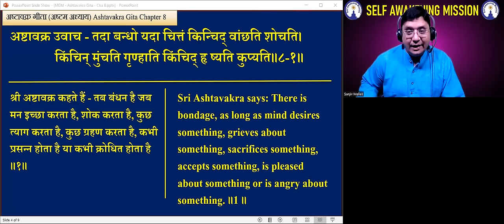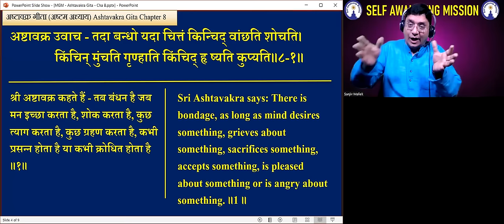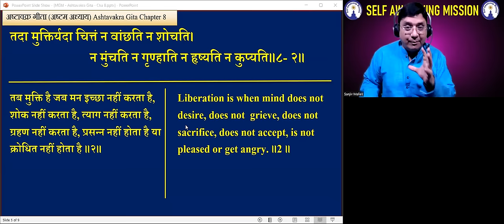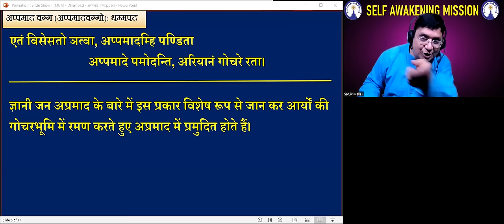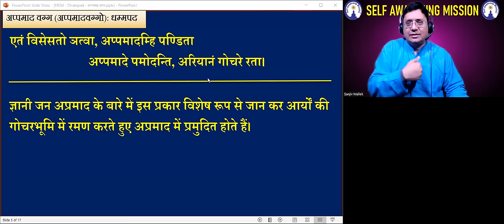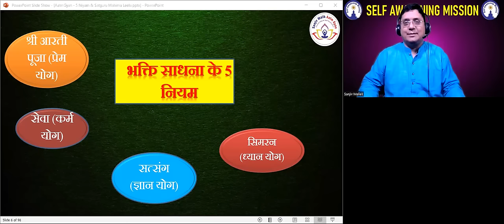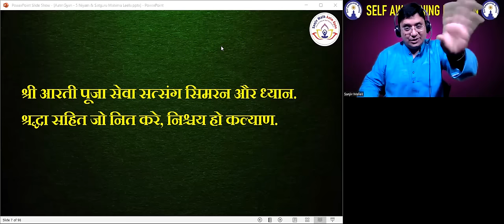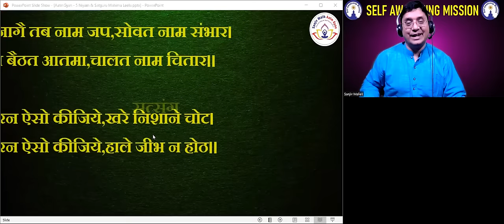क्या अपने यह कर्म किए ? तो जानले आप बंधन में हैं know your Karmic debts?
हम कार्मिक बंधन से मुक्त होने के लिए ही जन्म लेते है  यह तो हम सभी को पता है किंतु वह कौनसे  कर्म है जिनसे आप मुक्ति पा सकते हो या बंधन में पड़ सकते हो आइये जाने संजीव मलिक जी के इस वीडियो से ल